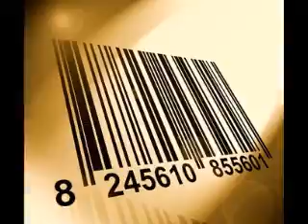APLICADOR NEUMÁTICO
Aplicador neumático de etiquetas impresas para cajas.